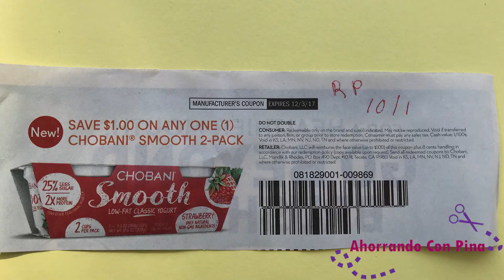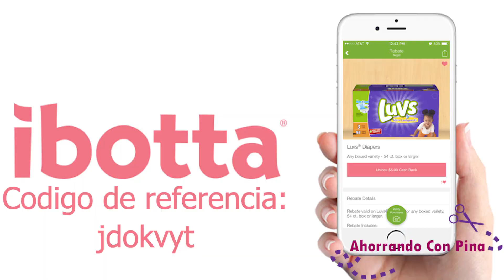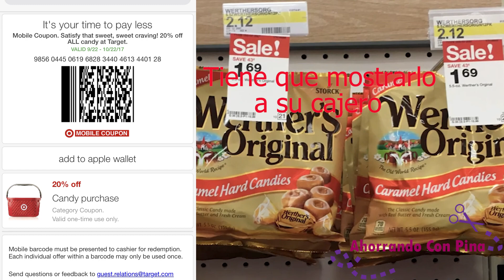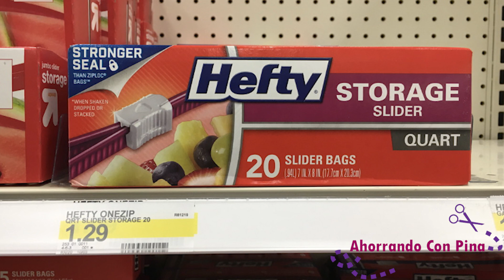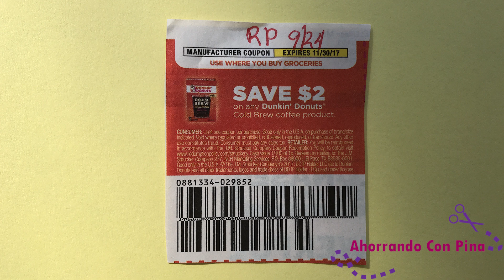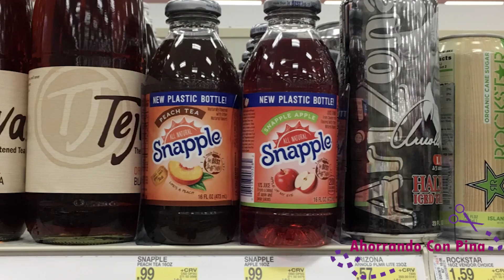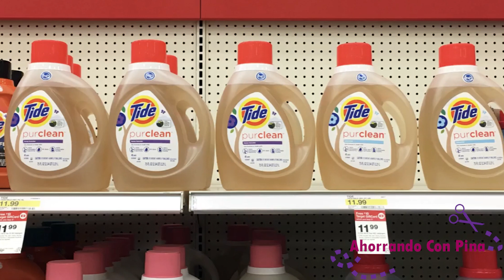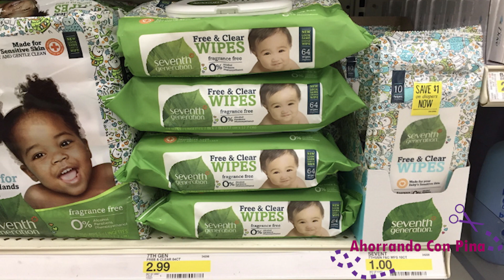Muy buenos precios en Target esta semana 10/15/17 - 10/21/17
Hola amigos le dejo este video para mostrarles los especiales que tenemos en la Target.

 💖 En este video les muestro como utilizar la aplicacion de Fetch
 Rewards: